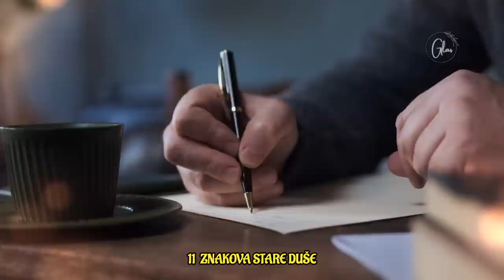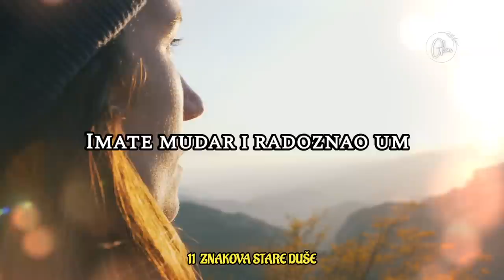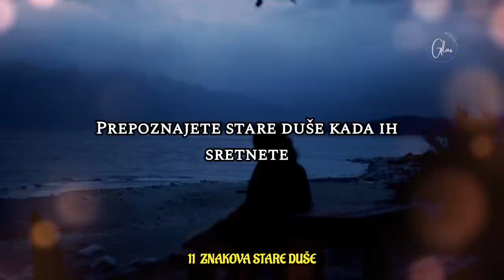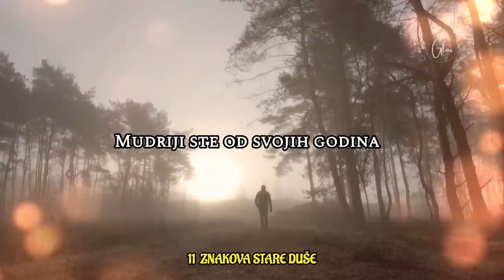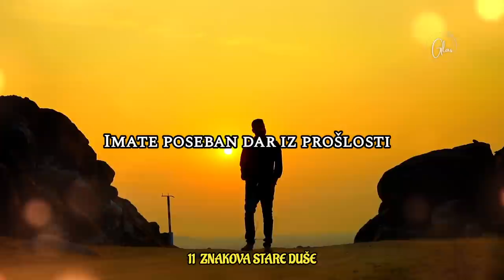11 ZNAKOVA DA STE STARA DUŠA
Da li su vas nekada nazvali starom dušom i šta to stvarno znači?
Verovatno se nekada zapitali kako vas drugi vide, da li kao  radoznalu, mudru ili potpuno mirnu osobu? Možda imate određene karakteristike koje upućuju da ste stara duša. Ali, šta zapravo znači biti stara duša? Da bi ovo znali, morate da obraćate pažnju na određene znakove koji mogu ukazivati da vi zapravo i jeste stara duša. I vi verovatno prepoznajete staru dušu kada je sretnete, u smislu da neke osobe prihvatate jer imate utisak da ih znate odavno, iako ste se tek upoznali. Stare duše deluju mudrije od svojih stvarnih godina, zreliji su, utemeljeni i ne zanimaju ih površne stvari. Prema intuitivnom savetniku Randi Merzonu, koncept stare duše je inspirisan idejom da su naša tela skladište za duh, a stara duša je osoba koja nastavlja da se reinkarnira, kako bi izlečila ili dovršila karmičke sporazume. Ali, u zavisnosti od toga u šta verujete i kako se odnosite prema duhovnosti, drugi način razmišljanja o starim dušama je ideja da smo svi mi možda različite inkarnacije univerzalne životne sile, a te stare duše su jednostavno uvučene u tu mudrost na dubljeg nivoa (i iz ranijeg doba) tokom tog života. Autor knjige Sveti pejzaži duše, Karen Brailsford kaže da veruje da postoji bezvremenost ili večnost kojoj svi imamo pristup, a to je u stvari urođena mudrost i suštinska istina. Na neki način se može reći da su svi ljudi stare duše, samo u različitim životima istražujemo različite aspekte toga.
Da li je dobro biti stara duša?
Ako vam neko kaže da ste stara duša, shvatite to kao kompliment, jer to podrazumeva milost i mudrost. Ali, može biti i negativnih aspekata, kao na primer da budete zreli i preko granice svojih godina. Intuitivni savetnik Randi Merzon objašnjava da nove duše ne uživaju u tome što su novalije, ali oni u stvari,imaju  korist od toga, jer nose mnogo manje karme. Ona dodaje i da stare duše dolaze u ovaj život sa ciljem da iskuse i kompletiraju karmu, dok nove duše žele da iskuse kako je biti biće u telu. Zbog toga je iskustvo novih duša bezbrižnije. Još jedna poteškoća je i to što stara duša može biti teška jer dolazi u ovaj život sa više iskustava koja mogu biti i veoma loša, ali stare duše imaju veliko razumevanje i oni su u stanju da se jasnije nose sa preprekama i izazovima. Oni žele da uđu u dubinu i da uče. Ipak, stare duše se mogu osećati donekle izolovano, jer mogu jasno da prozreju veliki deo iluzije i odvojenosti u modernoj kulturi.